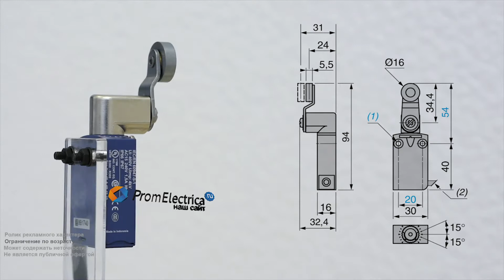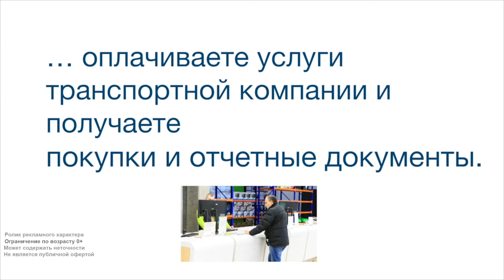ZCMD21L08R12 + ZCE01 + ZCY16 Концевой выключатель ZCM D21L08R12 + ZCE 01 + ZCY 16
Предлагаем концевой выключатель Schneider Electric ZCMD21L08R12 + ZCE01 + ZCY16

Технические характеристики

Нерегулируемый стальной ролик - одна из самых популярных моделей. Фиксируется на 360 градусов. Большой запас холостого хода позволяет работать с малыми и крупными объектами, находящимися в движении, стальной ролик имеет повышенную ударо- и износостойкость.

Если Вам нужен легкий и прочный концевик, стоит выбрать вариант с корпусом из алюминиевого сплава. Специальное покрытие позволяет избежать коррозии. Изделие чуть тяжелее пластика. Это дает возможность установки на конвейерные линии, лифты, подъемники, упаковочное и другое оборудование. Корпус имеет два установочных отверстия М4, расстояние между которыми 20, 21 или 22 мм.

Контактная группа: 3А;

Присоединение: кабель с разъемом М12 5 pin;

Степень защиты: IP66, IP67, IP68, IP69K.